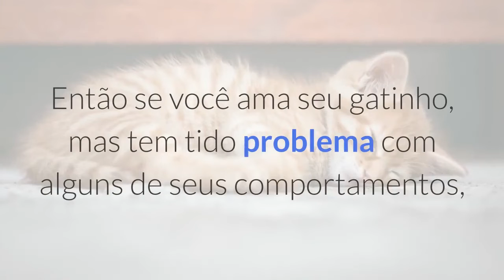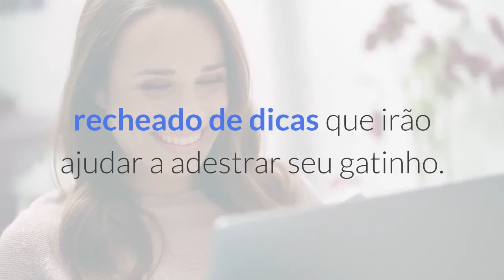Como treinar ou adestrar seu pet passo a passo link!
Lincenciado sob creatve commons By Attributes 3.0